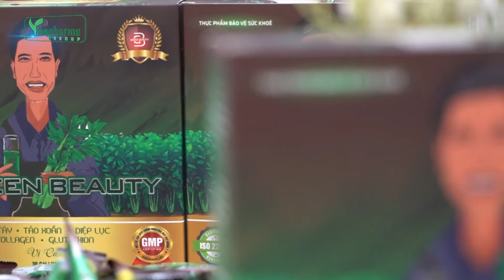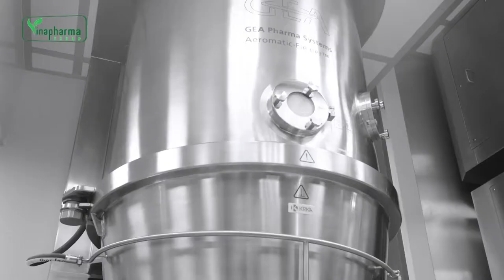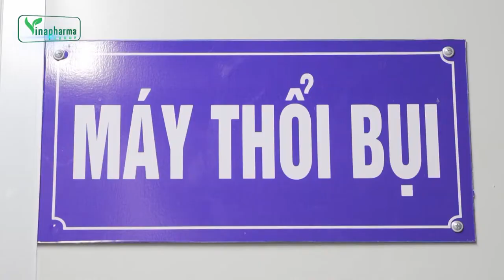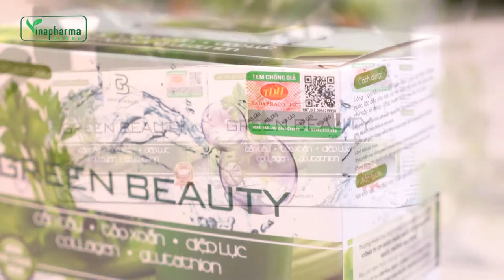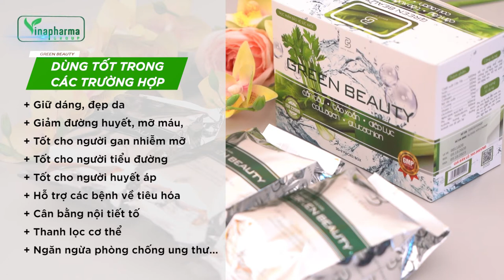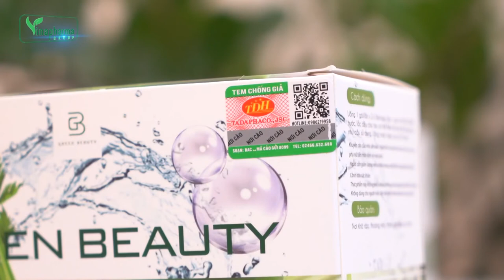VINAPHARMA GROUP SỞ HỮU NHÀ MÁY ĐẠT TIÊU CHUẨN GMP